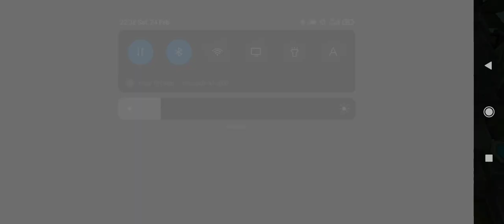HOW TO USE ZHASK ROAMER@Gameplayrj @MobileLegends5v5MOBA @gaming